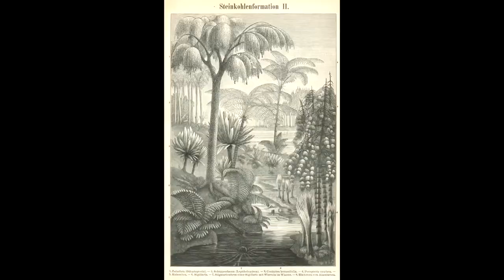Evolution of Life: When Giant Insects Ruled (Carboniferous Period)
In Evolution of Life we have survived to the carboniferous period where giant insects like meganeura, Archispirostreptus, pulmonoscorpious which were the giant drangonfly, the biggest millipede and the biggest scorpion on earth. Apart from this scale trees known as lepidodendron were common all around the globe answer when and how coal was formed on earth. You yourself are changing to amonites in the journey which are the mammal like reptiles laying the first eggs on land. Briefly talking about the devonian extinction and the carboniferous extinction events that happened during this time frame.
[Timestamps]
0:00- 0:17 - Carboniferous Period Introduction
0:18 - 0:50 - Devonian extinction
0:51 - 1:35 - Rhizodus / Ammonites
1:36 - 2:31 - when giant insects ruled
2:32 - 2:48 - scale trees
2:49 - 3:28 - Carboniferous Extinction

Bibliographisches Institut / Public domain